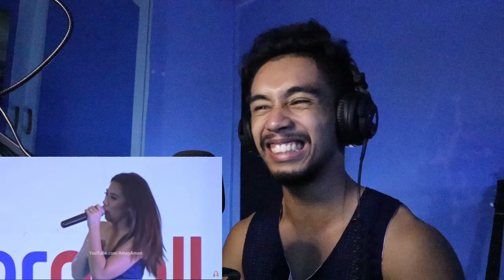AMAZING! Oh Holy Night Morissette Amon! FIRST TIME REACTION!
like and sub for 7 years worth of goodluck heheheheh

Oh Holy Night Morissette Amon LIVE at StarMall San Jose Del Monte Bulacan